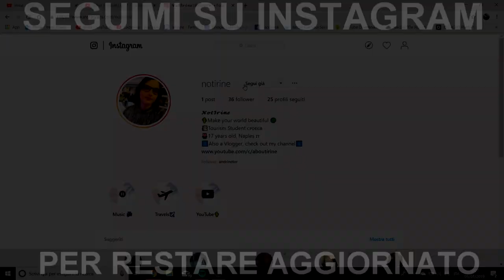Quella volta in cui sono finita al GAY PRIDE!!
Heyla bella gente! In questo video vi parlo della mia prima esperienza al Gay Pride avvenuto a Giugno 2019, qua a Napoli.

⇢Attrezzatura video:
⋆Camera: Huawei P20 Lite
⋆Editing: Sony Vegas Pro 15
⋆Miniature: Photoshop CC

Gay pride parade, gay pride month, gay pride music, gay pride song, gay pride flag, pride.